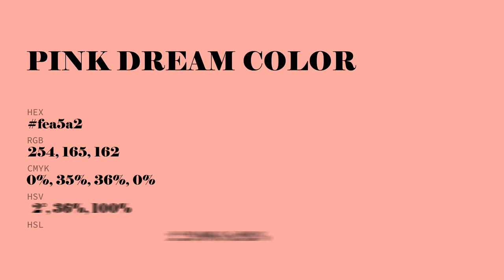Pink Dream color fea5a2 hex Cool Red color fea5a2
What color is Pink Dream ? fea5a2 hex, Cool Red color fea5a2

Hex fea5a2 Color Code is also known as Pink Dream color

Hex fea5a2 Color code in RGB color code model is created after adding 99.61% red color, 64.71% green color and 63.53% blue color.
Hex fea5a2 Color code in CMYK color (process color) code model is generated after subtraction of 0% cyan, 35% magenta, 36% yellow, 0% black.